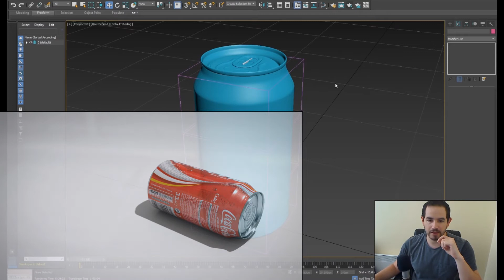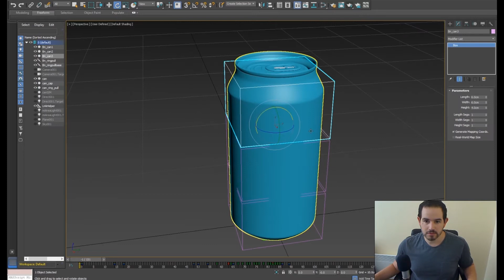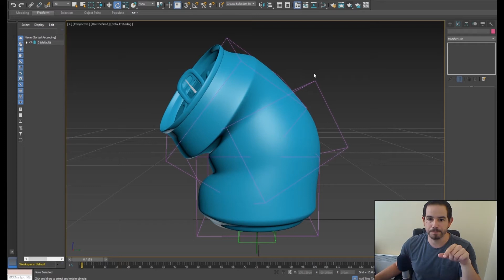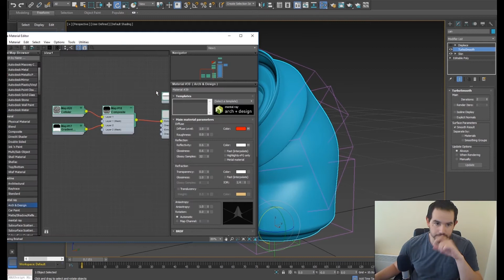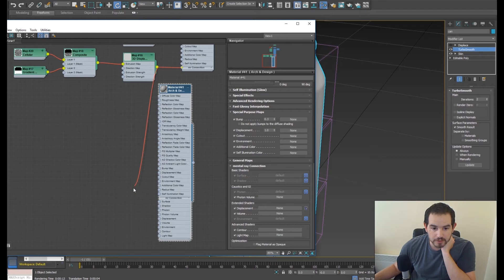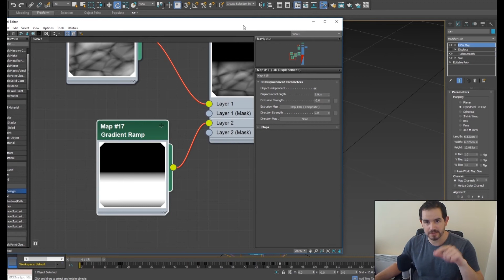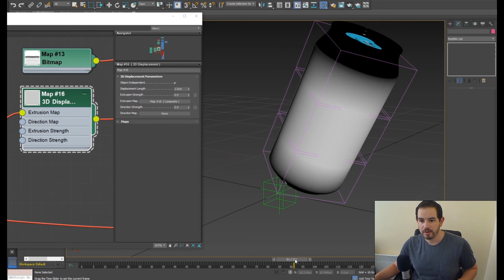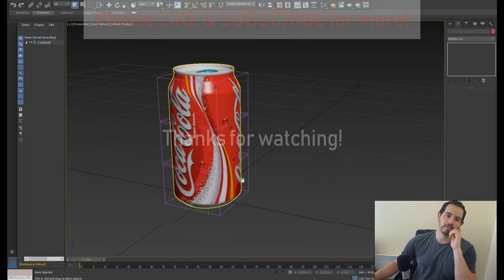How To: Crush a Soda Can | 3ds Max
I decided to dig up and old file and show how I went about crushing or should I say "un-crushing" a soda can in 3ds Max. I made it back in 2013 and have learnt a lot since then and have now found some things wrong with this method, but it'll do the job for a quick effect.